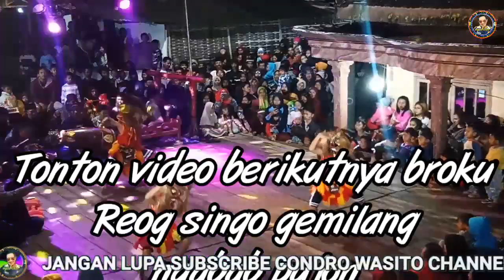TARI JATILAN DAN BUJANG GANONG JUNIOR PART 02 // Condro Wasito Channel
Pagelaran kebudayaan kesenian tradisional jawa timur reog singo gemilang jumat 27 november 2020 ngabab pujon.